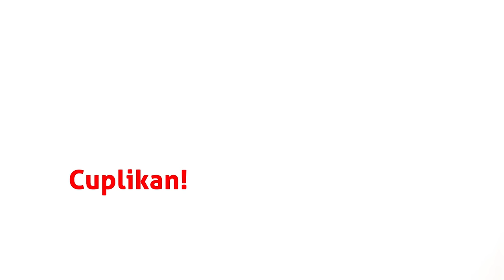Shalat TARAWIH 8 RAKAAT, Apakah SAH? | Buya Yahya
Dalam video ini, Buya Yahya membahas kontroversi seputar shalat tarawih 8 rakaat. Dengan pengetahuan agama yang mendalam, Buya Yahya menyajikan argumen-argumen berdasarkan dalil-dalil yang sahih untuk mendukung pandangannya. Tontonlah video ini untuk memahami lebih dalam tentang perbedaan pendapat di dalam umat Islam mengenai pelaksanaan shalat tarawih.

No. Rek : 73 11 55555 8
Kode Bank : 451
a/n : Al Bahjah TV